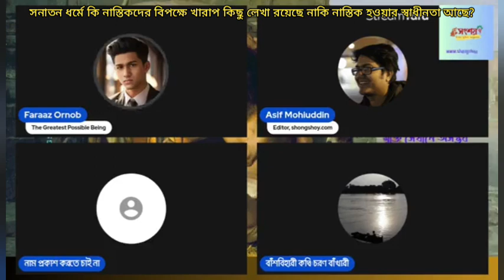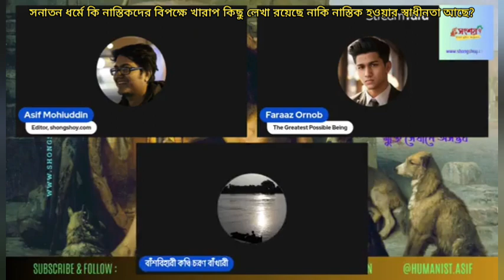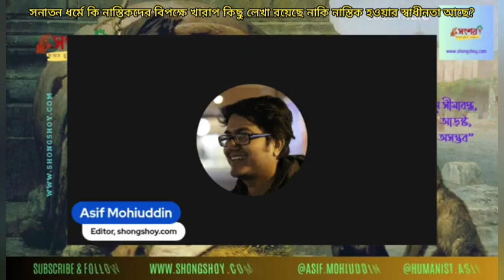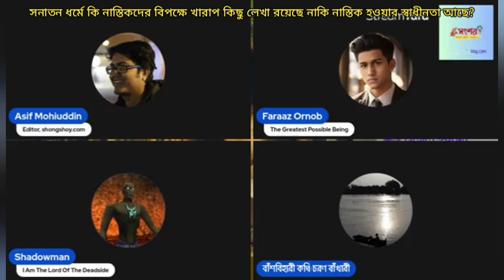সনাতন ধর্মে কি নাস্তিকদের বিপক্ষে খারাপ কিছু লেখা রয়েছে নাকি নাস্তিক হওয়ার স্বাধীনতা আছে?